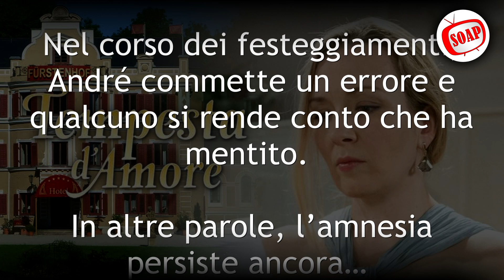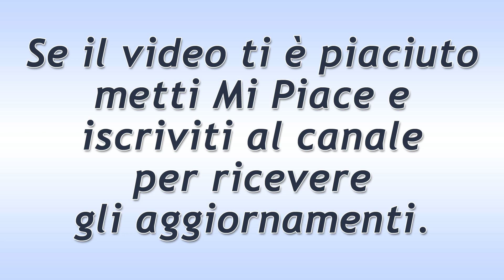Tempesta d'Amore Puntata del 29 Luglio 2021: La Comvinzione Di Selina!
Tempesta d'Amore trama puntata di oggi giovedì 29 Luglio 2021!
Selina è sempre più convinta che Ariane abbia un amante segreto. E fa di tutto per arrivare alla verità… La donna, mentre si trova in hotel, nota l’orologio che ha visto nella camera di Ariane al polso di Erik. E crede di aver risolto l’enigma…